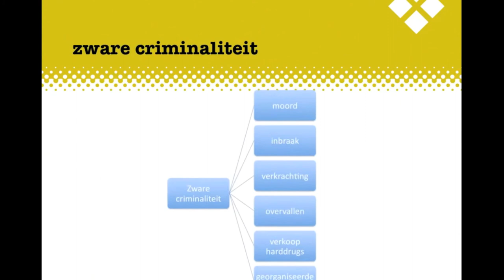Criminaliteit BB H2 Criminaliteit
De uitleg bij het Examenkatern Criminaliteit BB, Poltiek, Hoofdstuk 2 Criminaliteit